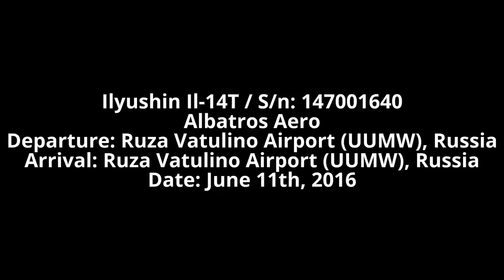Albatros Aero Il-14T - Air-to-Air Photo Flight with L-410 near Ruza Vatulino (UUMW), Russia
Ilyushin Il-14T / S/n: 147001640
Albatros Aero
Departure: Ruza Vatulino Airport (UUMW), Russia
Arrival: Ruza Vatulino Airport (UUMW), Russia
Date: June 11th, 2016
Albatros Aero's Il-14T, one of only two airworthy Il-14s at the moment. The aircraft is seen during a photo flight around Ruza / Vatulino airfield (UUMW), about 100km west of Moscow. The second aircraft is a ROSTO DOSAAF (РОСТО ДОСААФ) Let L-410UVP-E3 Turbolet, registered as RF-94590. Thanks to the friendly Albatros Aero group of enthusiasts for making this flight possible.